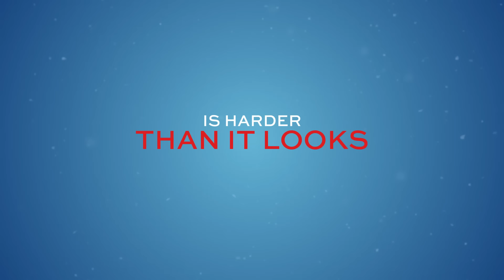The Princess Switch | Official Trailer [HD] | Netflix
What happens when Chicago baker Stacy meets a soon-to-be princess who looks exactly like her? Well, they trade places, of course. This holiday season join in the mischief as Vanessa Hudgens stars in The Princess Switch.